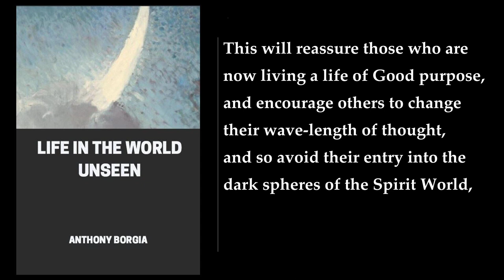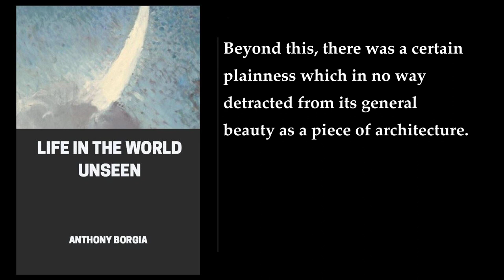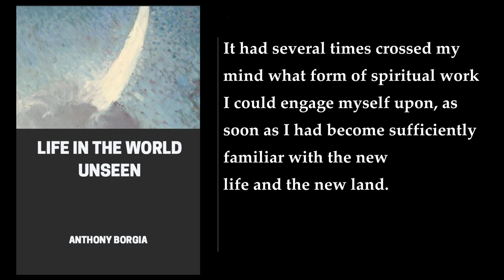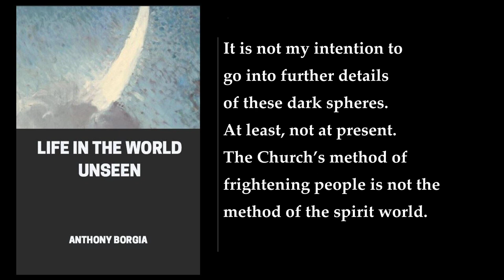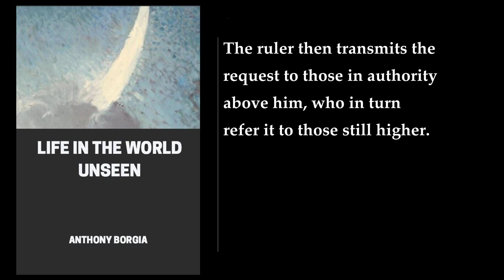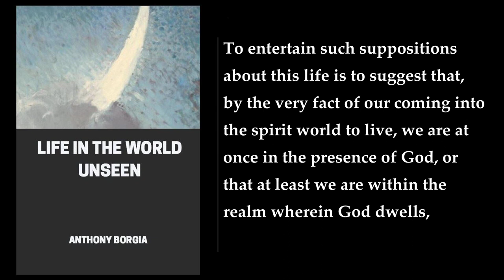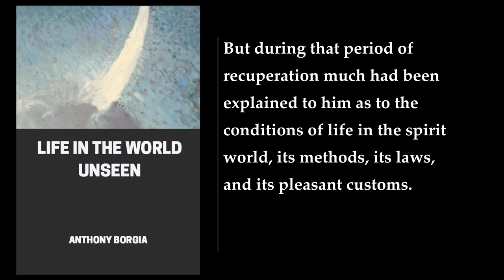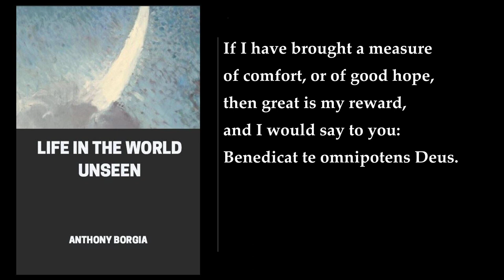Life in the World Unseen ✨ By Anthony Borgia. FULL Audiobook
"Life in the World Unseen" is a book that describes the experiences of Monsignor Robert Hugh Benson, a deceased spirit who communicates with the living through the mediumship of Anthony Borgia. The book provides insights into the nature of the spirit world and the journey of the soul after death. It is divided into two parts, with the first part describing Benson's experiences in the afterlife. The second part of the book provides more detailed information about the spirit world, including the halls of learning, music, and the dark realms.

According to the book, the spirit world is a place of learning and growth, where spirits continue to evolve and develop. The book describes how spirits are able to communicate with each other telepathically, and how they are able to travel through space and time. The book also provides insights into the nature of the soul, and how it is able to survive after death.

The book is written in a clear and accessible style, making it easy to understand for readers of all backgrounds. It is a fascinating read for anyone interested in spirituality, the afterlife, or the nature of the soul. The book is available in paperback and ebook formats, and can be purchased from a variety of online retailers.

More: Life in the World Unseen, Anthony Borgia, afterlife
spiritual realm, psychic, channeling
death, higher spirit realms, lower spirit realms
Monsignor Robert Hugh Benson, Catholic Church, spheres
cities, buildings, garments

00:00:00 Introduction
00:02:20 Preface
00:04:43 PART I. BEYOND THIS LIFE. My Earth Life
00:11:15 Passing To Spirit Life
00:35:55 First Experiences
01:10:37 Home Of Rest
01:38:22 Halls Of Learning
02:04:55 Some Questions Answered
02:27:38 Music
02:50:34 Plans For Future Work
03:17:15 The Dark Realms
03:44:38 A Visitation
04:08:26 PART II. THE WORLD UNSEEN. The Flowers
04:18:48 The Soil
04:36:35 Building Methods
04:53:06 Time And Space
05:06:03 Geographical Position
05:21:49 The Lowest Realms
05:36:52 Some First Impressions
05:50:25 Recreations
06:02:46 Spirit Personalia
06:18:24 The Children's Sphere
06:37:05 Occupations
06:55:59 Famous People
07:10:14 Organisation
07:27:06 Spirit Influence
07:40:59 The Highest Realms